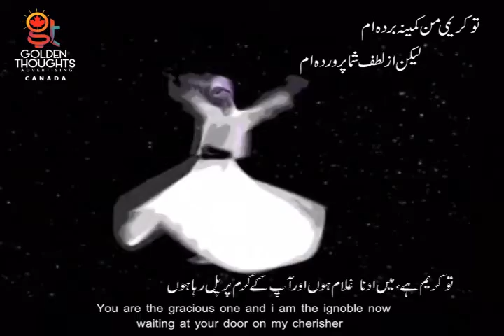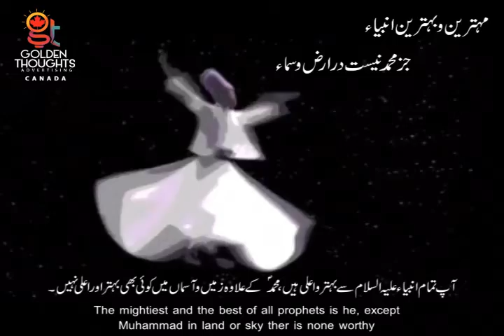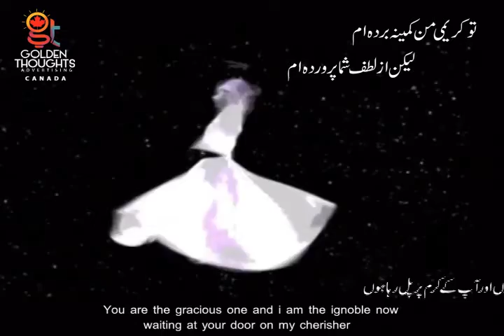Rumi Poetry (توکریمی من کمینہ)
A Moltivational spirtual video which will gives you piece of mind.